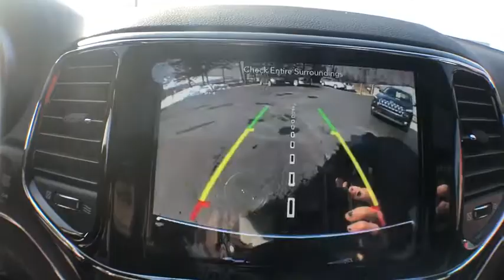2019 Jeep Grand Cherokee Kalamazoo, Vicksburg, Paw Paw, Plainwell, Battle Creek, MI J19089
Diamond Black Crystal Pearlcoat New 2019 Jeep Grand Cherokee available in Kalamazoo, Michigan at Hayes Jeep. Servicing the Vicksburg, Paw Paw, Plainwell, Battle Creek, MI.
2019 Jeep Grand Cherokee Limited - Stock#: J19089 - VIN#: 1C4RJFBG5KC539765

Hayes Jeep
3718 Stadium Dr

ENGINE: 3.6L V6 24V VVT UPG I W/ESS  (STD),DIAMOND BLACK CRYSTAL PEARLCOAT,TRANSMISSION: 8-SPEED AUTOMATIC (850RE)  (STD),POWER SUNROOF,TIRES: 265/60R18 BSW AS LRR  (STD),WHEELS: 18 X 8.0 TECH GRAY ALUMINUM  (STD),NORMAL DUTY SUSPENSION  (STD),MANUFACTURER'S STATEMENT OF ORIGIN,3.45 REAR AXLE RATIO  (STD),GVWR: 6 500 LBS  (STD),FULL SIZE SPARE TIRE  -inc: Steel Spare Wheel,TRAILER TOW GROUP IV  -inc: Rear Load Leveling Suspension  7 & 4 Pin Wiring Harness  Delete Rear Tow Hook  Class IV Receiver Hitch  Heavy Duty Engine Cooling  Full Size Spare Tire  Steel Spare Wheel,QUICK ORDER PACKAGE 2BH  -inc: Engine: 3.6L V6 24V VVT UPG I w/ESS  Transmission: 8-Speed Automatic (850RE),BLACK  LEATHER TRIMMED BUCKET SEATS,Four Wheel Drive,Power Steering,ABS,4-Wheel Disc Brakes,Brake Assist,Aluminum Wheels,Tires - Front All-Season,Tires - Rear All-Season,Temporary Spare Tire,Heated Mirrors,Power Mirror(s),Integrated Turn Signal Mirrors,Rear Defrost,Privacy Glass,Intermittent Wipers,Variable Speed Intermittent Wipers,Rear Spoiler,Remote Trunk Release,Power Liftgate,Power Door Locks,Fog Lamps,Daytime Running Lights,Automatic Headlights,AM/FM Stereo,Navigation System,Satellite Radio,Bluetooth Connection,HD Radio,MP3 Player,Steering Wheel Audio Controls,Auxiliary Audio Input,Power Driver Seat,Power Passenger Seat,Mirror Memory,Driver Adjustable Lumbar,Seat Memory,Passenger Adjustable Lumbar,Pass-Through Rear Seat,Rear Bench Seat,Adjustable Steering Wheel,Trip Computer,Power Windows,WiFi Hotspot,Leather Steering Wheel,Heated Steering Wheel,Keyless Entry,Keyless Start,Universal Garage Door Opener,Cruise Control,Climate Control,Multi-Zone A/C,Woodgrain Interior Trim,Leather Seats,Bucket Seats,Auto-Dimming Rearview Mirror,Driver Vanity Mirror,Passenger Vanity Mirror,Driver Illuminated Vanity Mirror,Passenger Illuminated Visor Mirror,Floor Mats,Remote Engine Start,Smart Device Integration,Heated Front Seat(s),Security System,Engine Immobilizer,Traction Control,Stability Control,Front Side Air Bag,Telematics,Blind Spot Monitor,Rear Parking Aid,Tire Pressure Monitor,Driver Air Bag,Passenger Air Bag,Front Head Air Bag,Rear Head Air Bag,Passenger Air Bag Sensor,Knee Air Bag,Child Safety Locks,Back-Up Camera